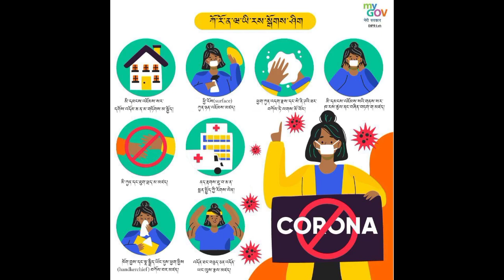CEC FEROZ VISITED DELHI GOVERNMENT SCHOOL || LEH-KARGIL DAILY NEWS || MP JTN || EC MOHSIN ALI KARGIL